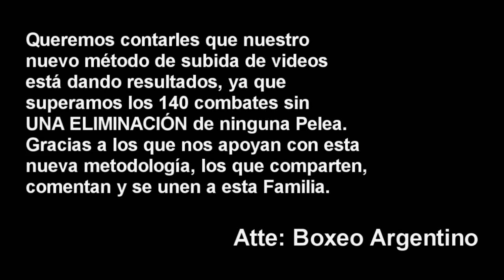Yoel Peralta vs Christian Andino ][ ElCultivetaBOX